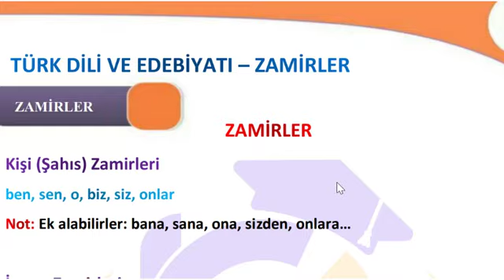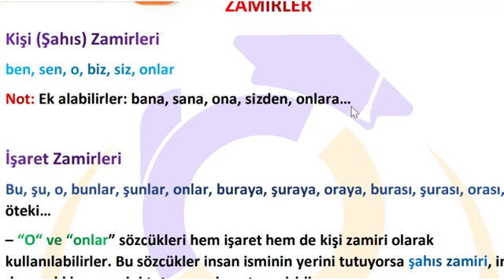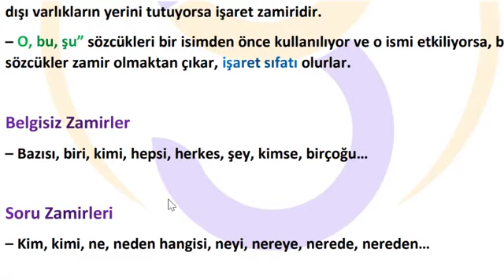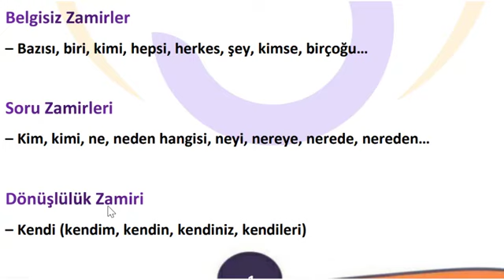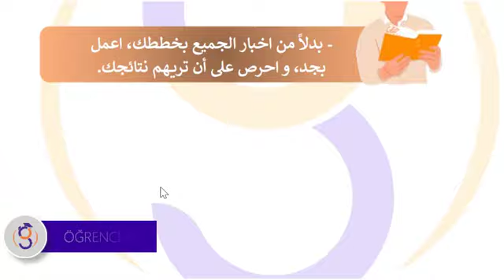Zamirler - الظمائر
سلسلة قواعد  الادب التركي لجميع المراحل
مقدمة من اكاديمية الطالب للتعليم المفتوح الثانوي بشكل مجاني

يسعدنا وجودكم معنا 🌸